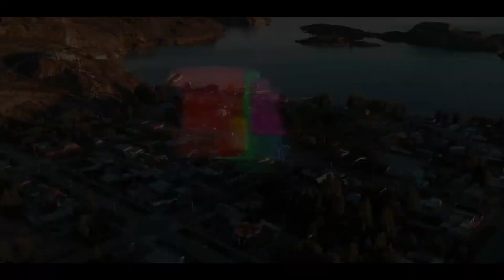Tierra Mágica y Bonita Municipalidad de Chile Chico